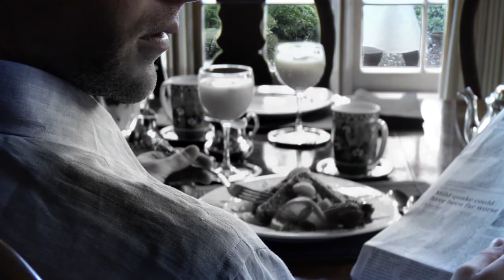The Old Monterey Inn, Monterey CA Hotel and Inn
The Old Monterey Inn Bed and Breakfast of Monterey, CA, is a historic, boutique hotel bed and breakfast inn which boasts luxurious rooms and suites perfect for travelers headed to the Monterey Peninsula, Carmel and those seeking bed and breakfast accommodations near Pacific Grove and Big Sur. Set in a beautiful garden, this 4-Diamond AAA rated Monterey bed and breakfast was recently awarded a position on the coveted Conde Nast Travel Reader's Choice Gold List and is a popular choice for those seeking a romantic honeymoon destination or a Monterey vacation. Golfers will enjoy this Monterey bed and breakfast inn's proximity to some of the best golf courses in the world. Recently featured on The Today Show as a romantic rendezvous destination loved by the editors of Travel and Leisure Magazine.